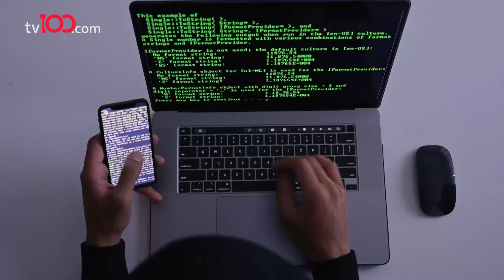Putin'in ABD'ye siber saldırıda bulunacağı iddia edildi!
Dünya Ukrayna'ya savaş ilan eden Putin'in gerçek niyetini anlamaya çalışıyor. Amerikalı yetkililerin iddiasına göre Putin, Amerika'ya yönelik siber saldırı planlıyor.

TÜRKSAT 4A
Frekans: 12729
Sembol: 30000
Polarizasyon: V (Dikey)